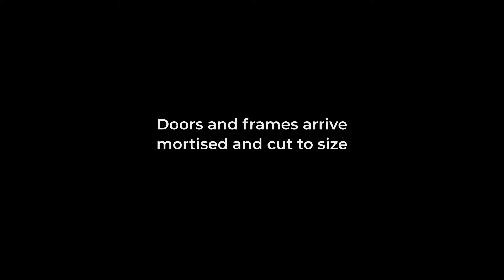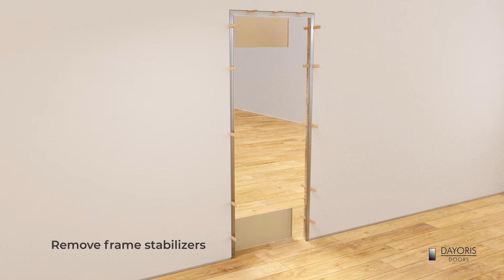Filo muro/ doors flush with wall installation video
Doors Flush with Wall the modern design of our Filo Muro line ventures beyond the limits of the imagination. Dayoris Doors never fails to surprise by presenting our this collection. Dayoris manufactures Frameless Outswing Door Frames as well as Frame less in-swing Door Frames.  Giving you the flexibility to have your door Flush on the Outside of the Room but still have it swing to the Inside.

The complete wrap around wood casing of the Filo door profile exudes the feeling of fine Italian woodwork and craftsmanship. With the Dayoris proprietary slim aluminum frame installed in conjunction with the Filo door and frame system, the Filo swing door induces a look of volume, while maintaining clean lines and contemporary appearance. The Filo Door is equipped with the Dayoris proprietary micro concealed hinge and Italian magnetic mortise.

This door is available in heights up to 12 ft tall and 4 ft wide. Filo doors can also be manufactured Floor to Ceiling, which eliminates the need for a header. The Filo Muro | Flush with Wall door profile is state of the art masterpiece in today’s architectural modern design forum.